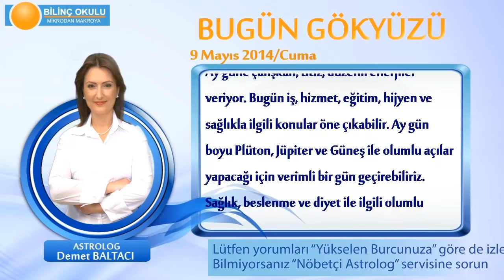KOVA Burcu, GÜNLÜK Astroloji Yorumu,9 MAYIS 2014, Astrolog DEMET BALTACI Bilinç Okulu